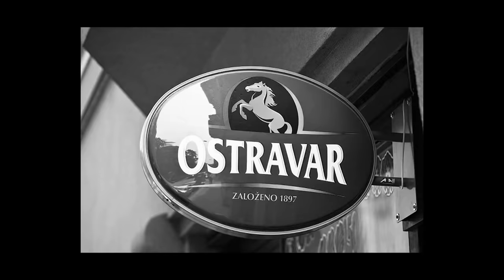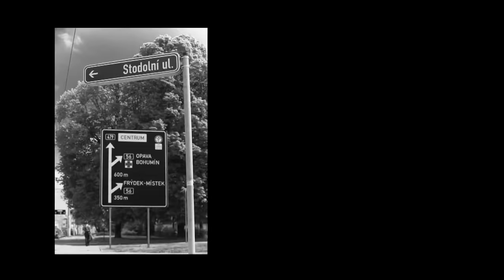Ruda z Ostravy feat. Martina Pártlová - OSTRAVA !!!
Ruda z Ostravy natočil zřejmě jeho největší pecku a to song Ostrava!!!
Video mu ovšem bylo na youtube i na streamu smazáno. Jeho důvod smazání můžete slyšet v jeho novém protest-songu Veřejný Nepřítel, kde popisuje závist úspěchů slavných lidí. I přesto, že tento song nenahradil hymnu Ostravy od Jaromíra Nohavici, je tento videoklip oblíbený a Ruda díky němu získal nespočet fanoušků a popularity. Video natočil společně s Martinou Partlovou, která svým hlasem dodala songu ten správný říz!
Vídeoklip je perfektně provedený co se týče kvality zpracování a Ruda zdůraznil, že mu ho v "Njů Jorku" čorkli, přepsali a udělali vlastní song.

Video neobsahuje zpeněžené reklamy a tudíž autor přidaného videa žádným způsobem z tohoto videoklipu neprofituje.